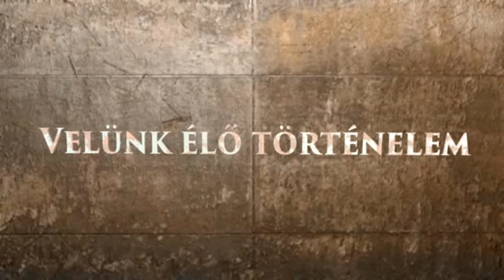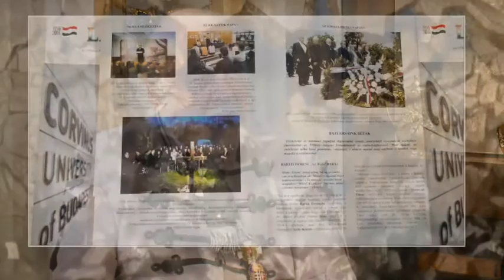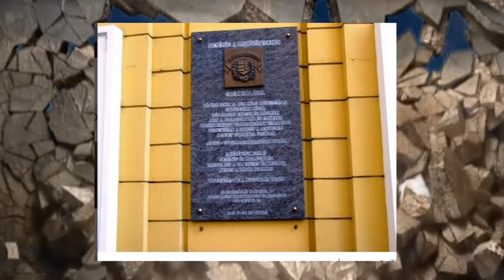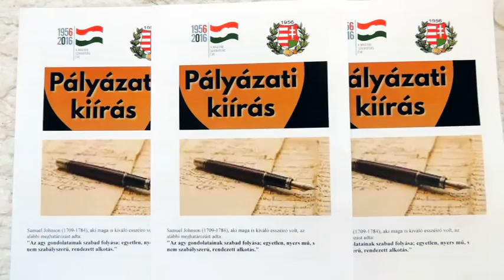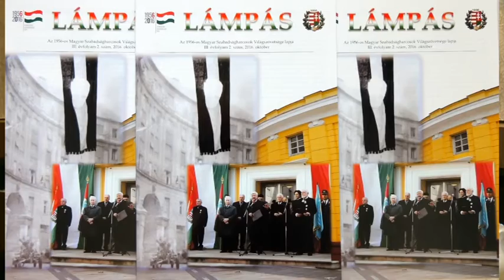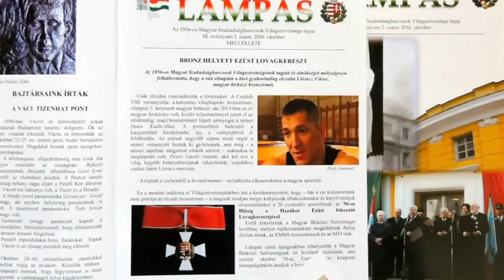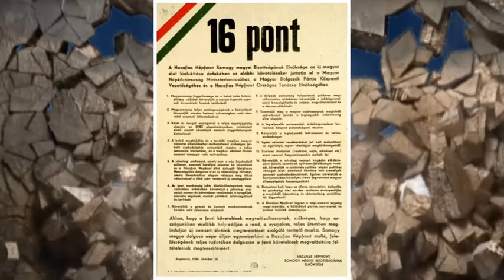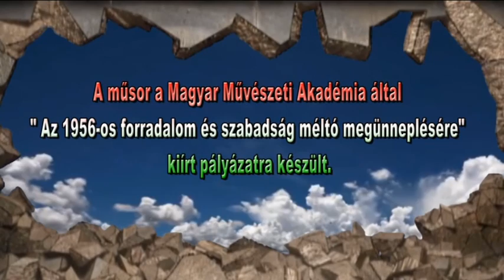Tea Glóriával 2016.11.23. I. rész. hatoscsatorna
Mozaikdarabkák ’56-ról

Az 1956os magyar szabadságharcosok
Vendég: dr. Sántha Gábor elnök, Az 1956os Magyar Szabadságharcosok